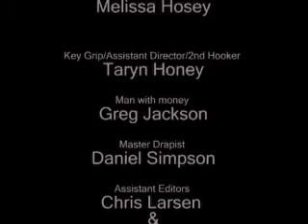One Last Breath Spikeadellic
Music Video I made in my Intro 2 Video Class 2007.
This is a story about a girl who's life turns bad and is wanting someone to help her. Interp. is left up to you.